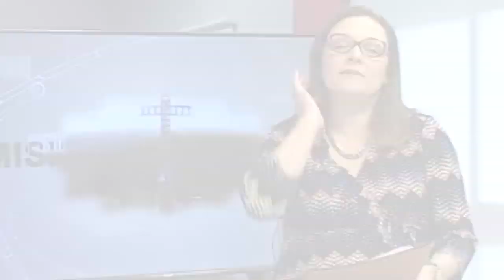Derechos Constitucionales programa 01